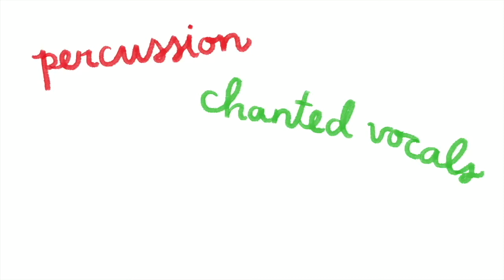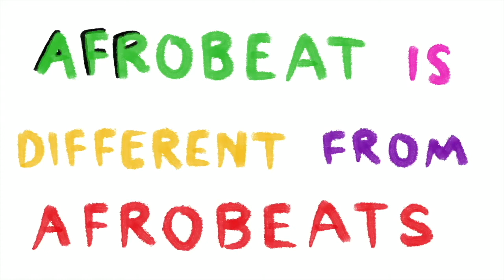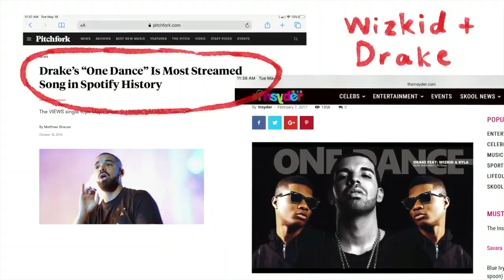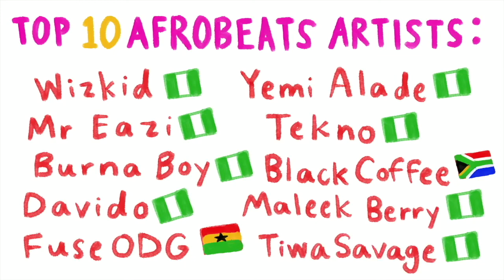Afrobeats is gonna take over the world!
Everyone's got a story to tell. Here's Chisom's.